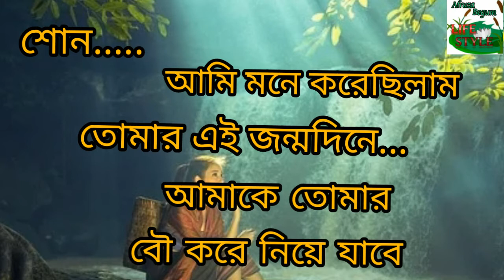শুভ জন্মদিন বন্ধু|শুভ জন্মদিন বন্ধু স্ট্যাটাস|জন্মদিনের শুভেচ্ছা মেসেজ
শুভ জন্মদিন বন্ধু ,Subho Jonmodin Wishes, জন্মদিনের শুভেচ্ছা মেসেজ ,জন্মদিনের শুভেচ্ছা স্ট্যাটাস